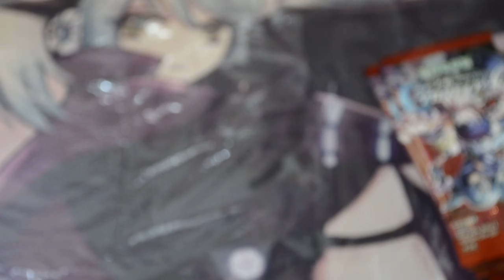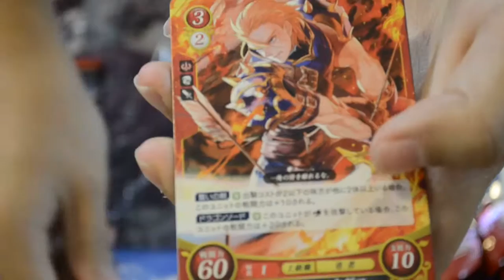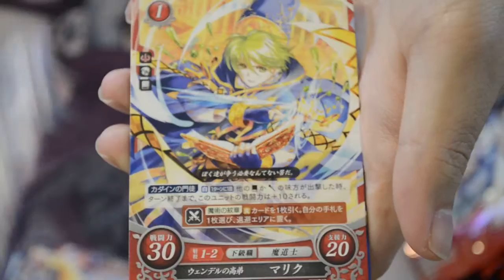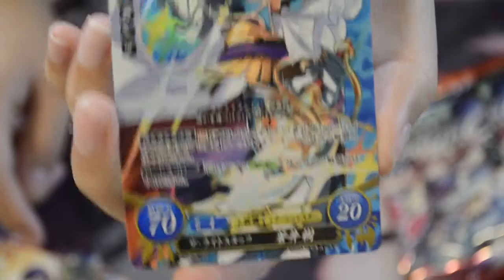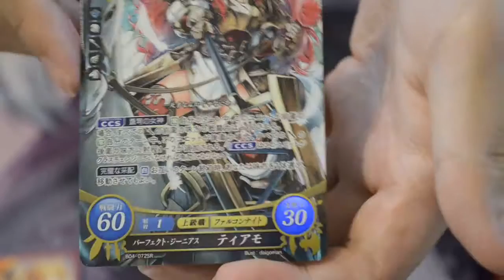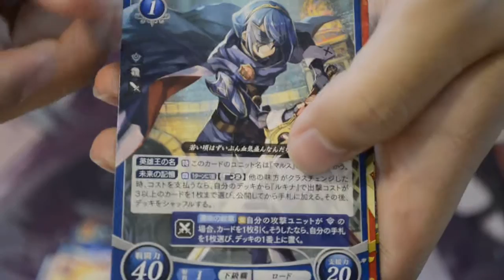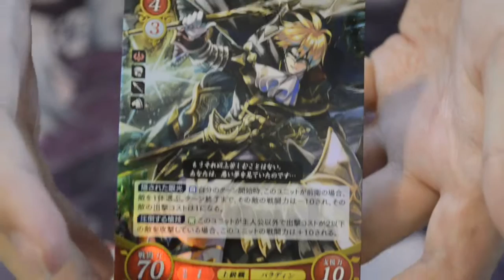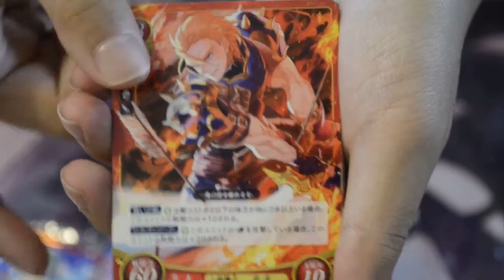Fire Emblem 0 (Cipher) : B04 Shining Illusong Box Opening and Illusory Chapter Starter Deck